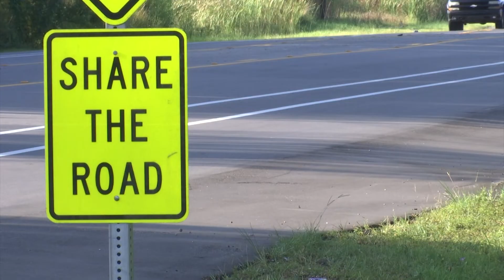New traffic pattern reduces lanes on Dauphin Island Parkway